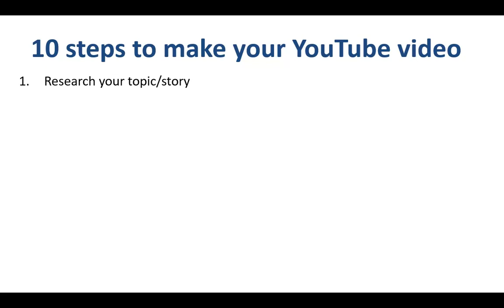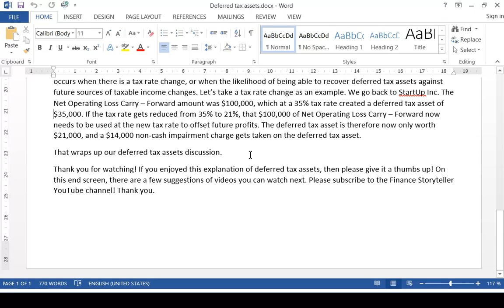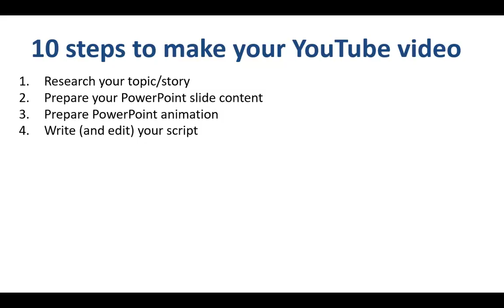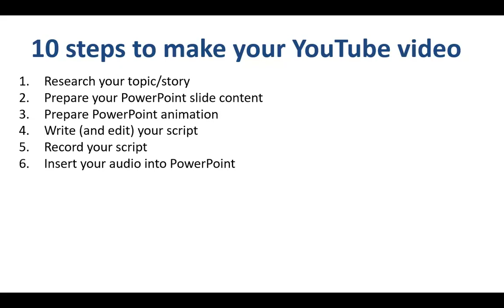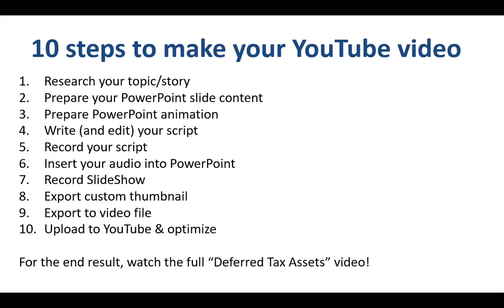How to make a YouTube video using PowerPoint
Welcome to a short tutorial on how to use PowerPoint to make YouTube videos. This really is a 10-step process, and I find it fairly easy to use, and I hope you will be using it as well as to make your YouTube video.

⏱️TIMESTAMPS⏱️
00:00 How to use PowerPoint to make a YouTube video
00:14 Research your YouTube topic
00:34 Add PowerPoint slide content
00:57 Prepare your PowerPoint animation
01:32 Write and edit your video script
02:05 Record audio for your YouTube video
02:33 Insert audio into PowerPoint
03:24 Recording PPT slide show
03:46 Export custom thumbnail
04:09 Export PowerPoint to video file
04:33 Upload PPT video to YouTube

Step #1 is to research your topic or story. I am the host of the Finance Storyteller channel, and I explain financial vocabulary as well as walk people through financial statements as examples. So what I do is to make sure I understand the topic first myself before I explain it to others, and share it with the world as a YouTube video.

Step #2 is to prepare your PowerPoint slide content. So let me show you an example of a topic I have recently researched called Deferred Tax Assets, which is an asset on the balance sheet. As you can see, my slides are highly visual, and the font size is fairly big in order to make sure that people can watch it even on a mobile device.

Step #3 is to prepare your PowerPoint animation. In order to do this, you switch on the "Animation Pane" over here on the menu. As you can see, for example on this slide, I build up my slides step-by-step. First, I do the header, and then I show the revenue line, cost line, earnings before tax, all the way down to the journal entry at the bottom. I build up the slide in such a way that I don't overwhelm the viewer with too much information at the same time. I really take it step-by-step, so it's easy to follow.

Step #4 is to write and edit your script. Before recording, I make sure that I write down everything I want to say in a Microsoft Word document, and I print out this document after editing. I want to make sure that it is not too long, so my rule of thumb is that a 5-minute audio track is about one page of Microsoft Word. So make sure that it flows well, and that you don't get stuck on one element of your story for too long.

Step #5 is recording the script. What I do is: I go into my vocal recording studio, which is also a sauna. :-) With the heating off, by the way. I close the door to make sure there is no background noise once I am recording. The sound quality for recording on my mobile phone is good enough for the videos. You want to make sure that you test the sound quality first, and that you don't have too much background noise or hiss on the audio track.

Step #6 is to insert your audio into PowerPoint. So for me that means synchronizing my phone first. And then I make sure that I insert the audio file by going to Insert - Audio - Audio on my PC, and I go to the DTA file (which is short for Deferred Tax Assets), I drag this to the far right so it's outside the visible screen, I check that the volume setting is high enough, and I make sure it doesn't end in the middle of the presentation. So I put this setting to 20 slides rather than the actual 10 slides of my presentation, and I want to animate this as part of the click sequence. Those are very important settings for this to work. So you click OK, and your audio track is inserted.

Then we go to step 7: recording the slide show. You go to the file, Slide Show - Record Slide Show - Start recording from the beginning. You click on slide and animation timings. Once you hit "Start Recording", you will hear the audio track once you click on it, and you can time your visuals to the audio track to make sure they are in sync.

Step #8 is to export a custom thumbnail, and this is a great feature in PowerPoint. You go to File - Save As, and you click on the JPEG format over here, and you have a high resolution screenprint of your first slide, which you can use as a thumbnail on YouTube.

Then step #9 is to export to video file. Once again, to File - Save As, and you go in this dropdown box (type) to WMV or MP4, whatever you prefer. This will convert your PowerPoint including audiotrack and animations to a video file, which can take quite a while depending on the speed of the processor of your computer.

Then step 10 is to upload to YouTube and to optimize. If you are a YouTube user, you have probably seen this screen before where you can upload. Once you uploaded, make sure that you add your end screen, your cards, and your subtitles, and that you have a good title, description and keywords, and that you add the video to playlists. And that's really it! I hope you will be watching the end result of what we have just done in the Deferred Tax Assets video